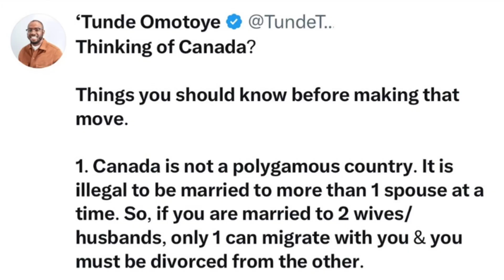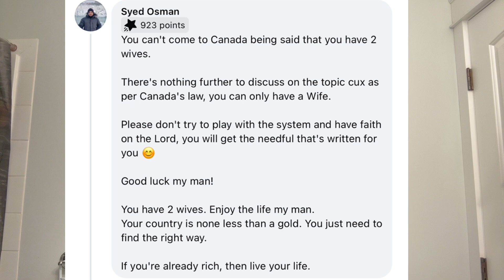CAN YOU IMMIGRATE TO CANADA WITH MULTIPLE SPOUSES? POLYGAMY | COMMON LAW PARTNERS | SPOUSAL PERMIT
Title: CAN YOU IMMIGRATE TO CANADA WITH MULTIPLE SPOUSES? POLYGAMY | COMMON LAW PARTNERS | SPOUSAL PERMIT

Description:
5 Things You Should Know About Polygamy & Common-Law in Canadian Immigration

In this video, I break down the critical aspects of Canadian immigration laws concerning polygamous marriages and common-law partnerships. If you're planning to move to Canada as a couple—whether married, in a polygamous relationship, or living common-law—this video is a must-watch.

I cover:

1. **Polygamy in Canada:** Learn why polygamous marriages are illegal in Canada and how this affects your immigration application.
2. **Common-Law Partnerships:** Understand how living together can qualify you for spousal sponsorship under Canadian immigration law.
3. **Marriage by Proxy:** Why Canada doesn't recognize marriages by proxy and what you can do if you're in this situation.
4. **Sponsoring Your Spouse:** Discover the financial obligations you take on when sponsoring a spouse to Canada, even after divorce.
5. **Study Permit & Spousal Work Permits:** How a study permit can be a pathway for both you and your spouse to gain Canadian residency.

If you’re interested in learning more about how Canadian immigration laws impact relationships, this video is for you. I also share some real-life scenarios and advice to help you navigate the process.